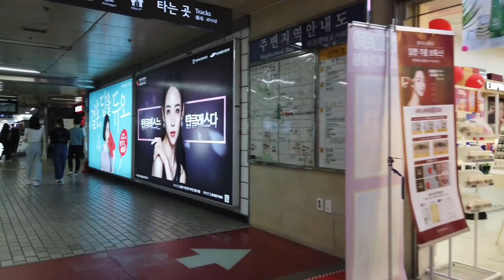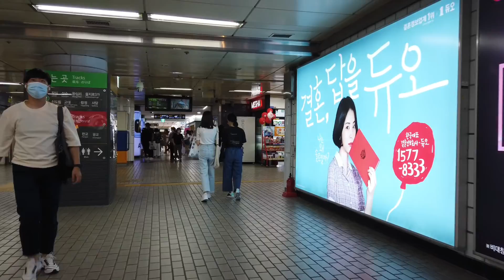Gangnam Station Underground Shopping Center | 강남역 지하상가 | 4/7/2020